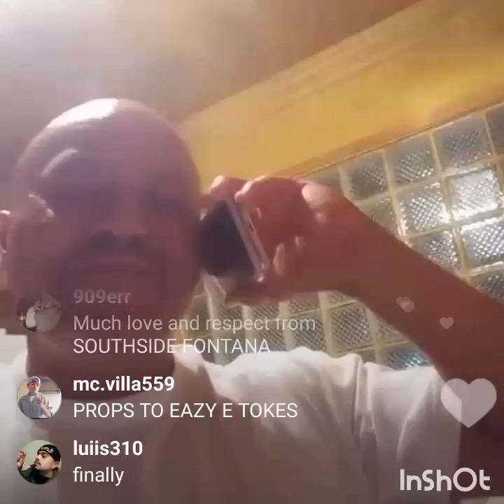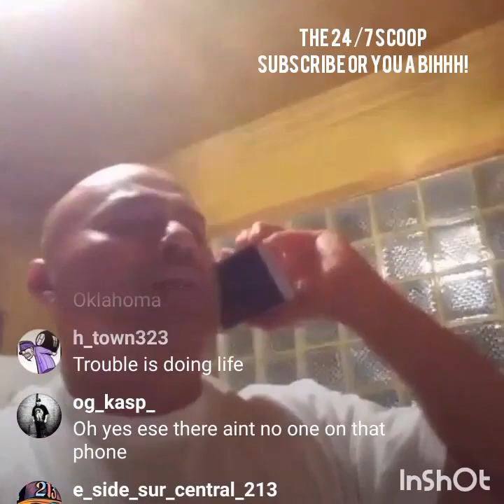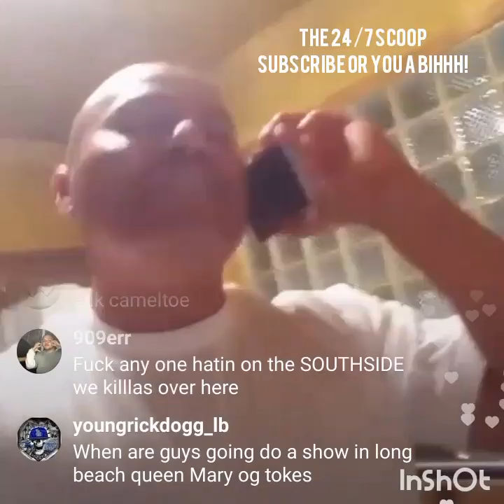09/09/17 toker from brownside on the phone with wicked, talks new tracks on the way.